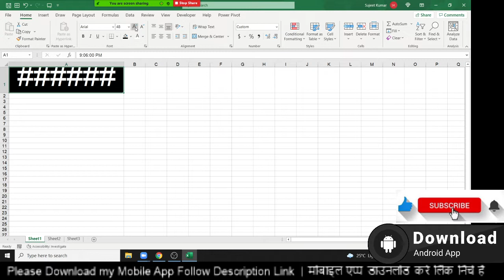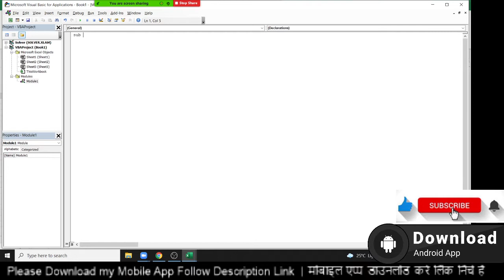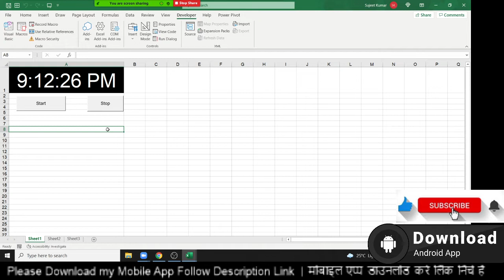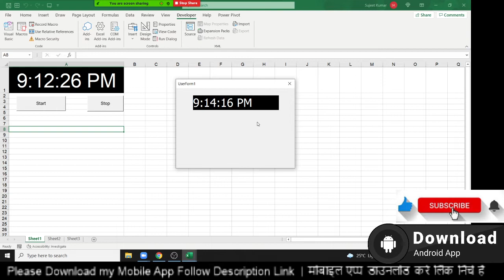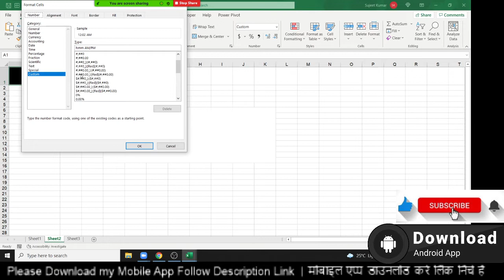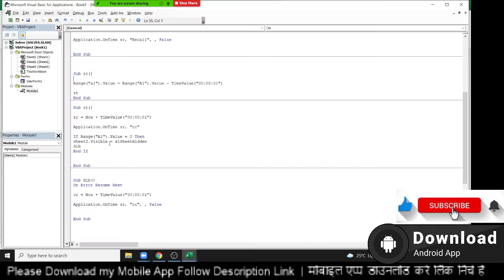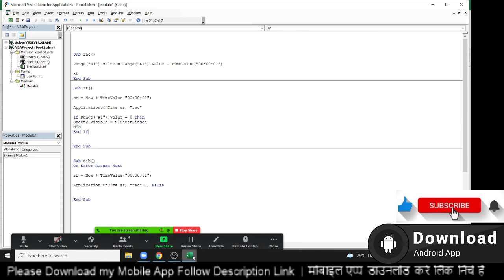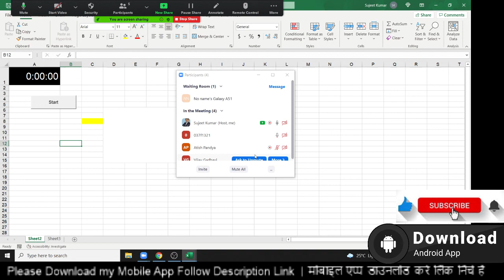How do I show a running clock in Excel | CLOCK WITH AUTOMATIC REFRESH - Excel VBA Macros